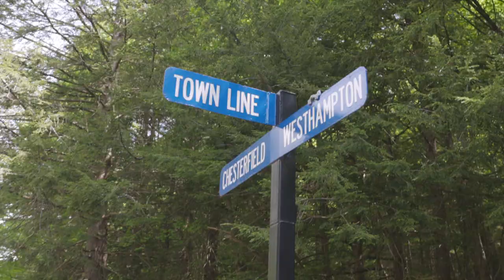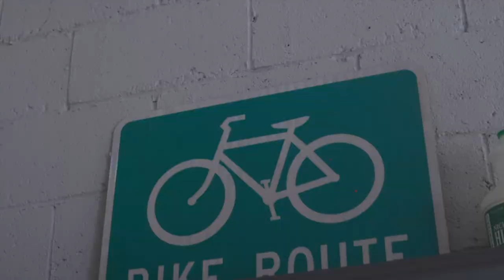Taking the Long Way Home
Breaking free from the race tape, Cannondale cyclocross racer Curtis White embarks on a 300 mile journey to his hometown of Duanesburg, NY to get back in touch with the sense of adventure that first drew him to cycling.

Filmed and Produced by Chris Norvold